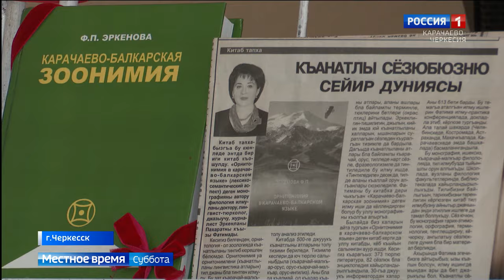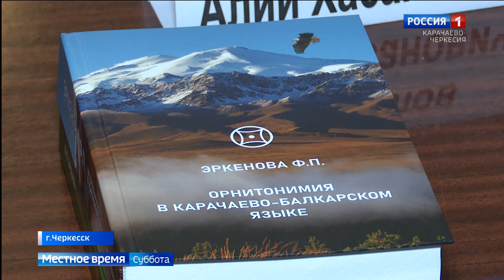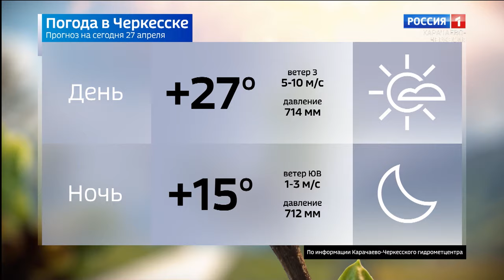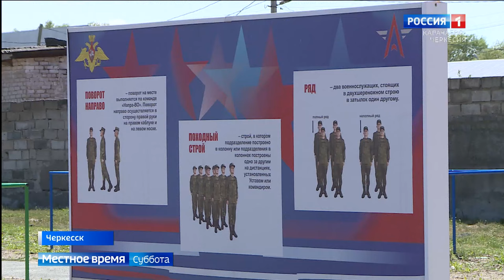Вести в субботу. Карачаево-Черкесия 27.04.2024